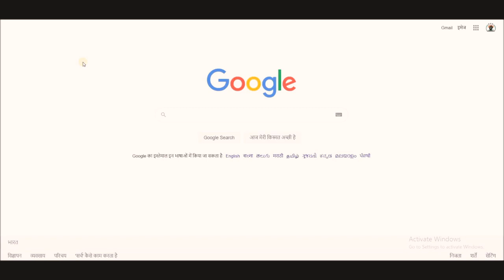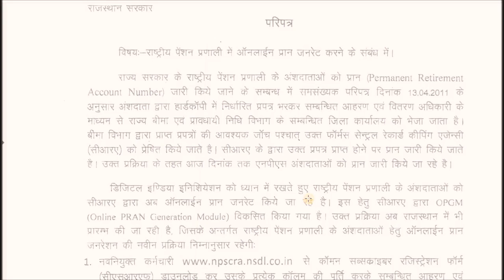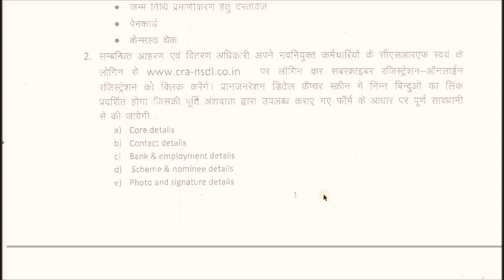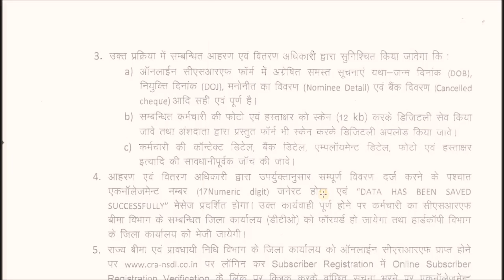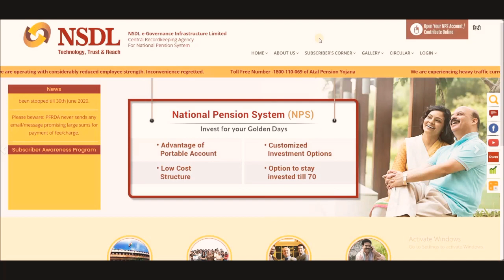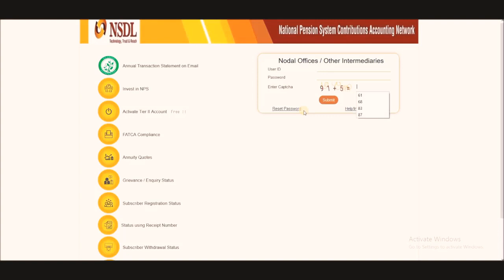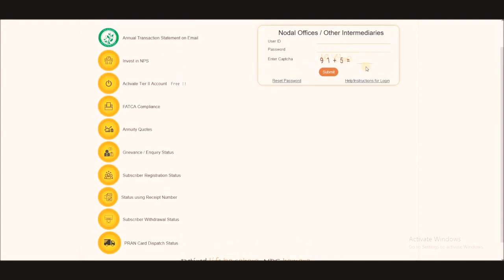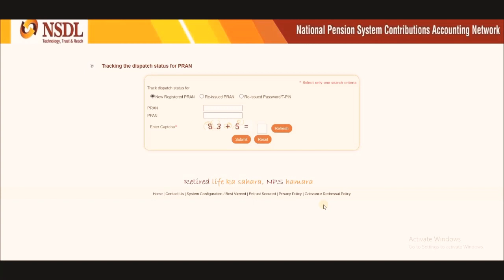PRAN Number कैसे Generate & Status कैसे चैक करे / PRAN Generation Process / 18 July, 2020